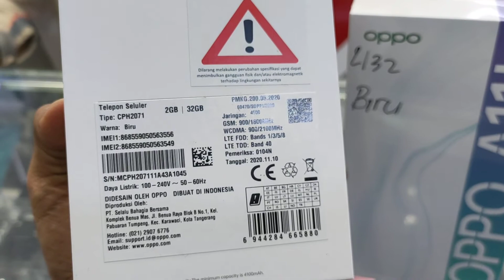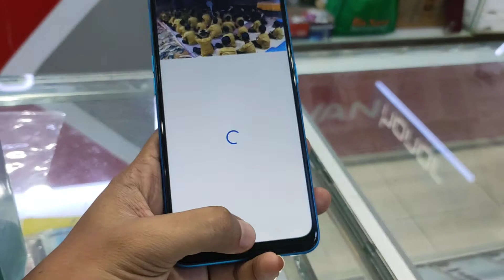TERBARU!!! OPPO A11K warna biru, A12 versi harga yang lebih ekonomis, ram 2 termewah untuk saat ini